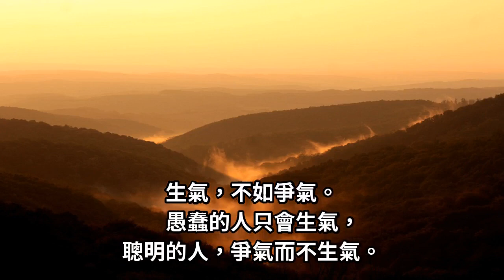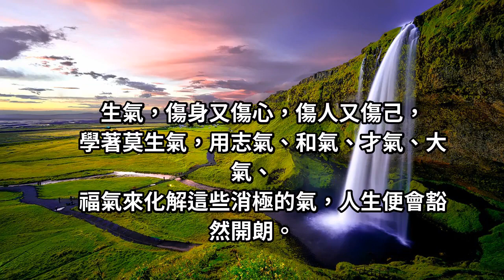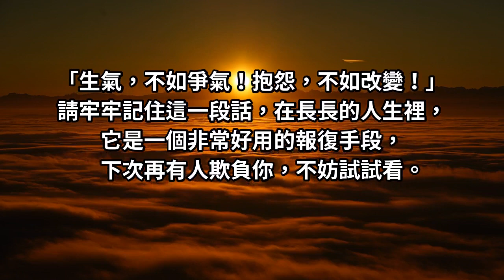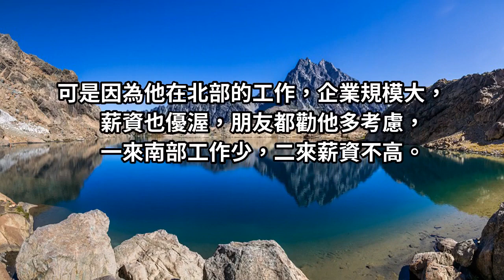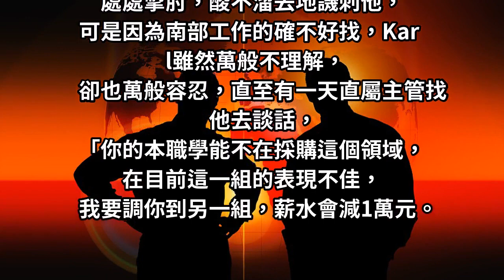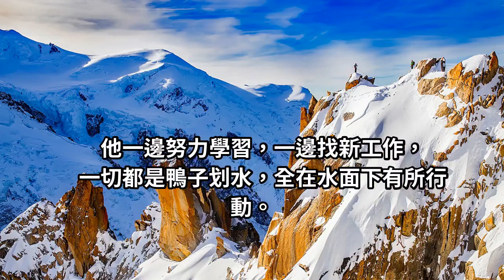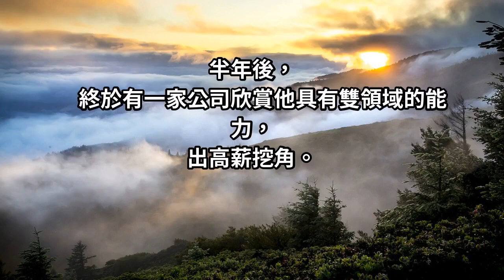當一粒沙還是一顆鑽石？生氣不如爭氣，抱怨不如改變！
脾氣人人有，發脾氣是本能，把脾氣壓下去才是本事